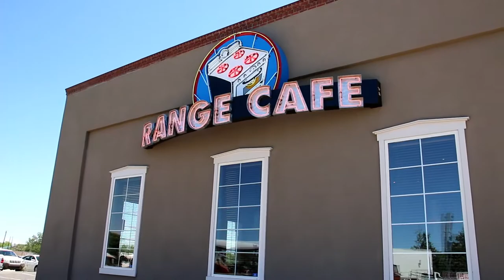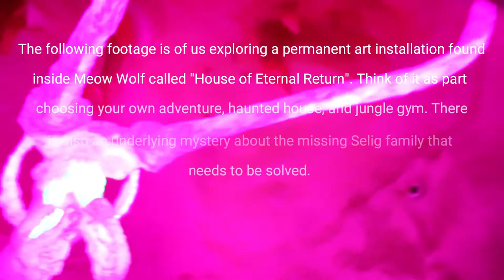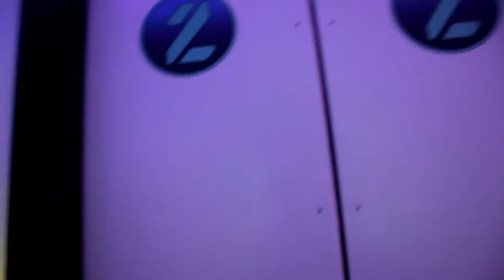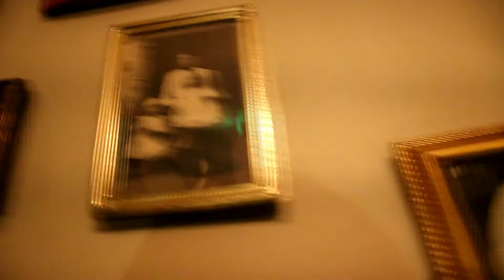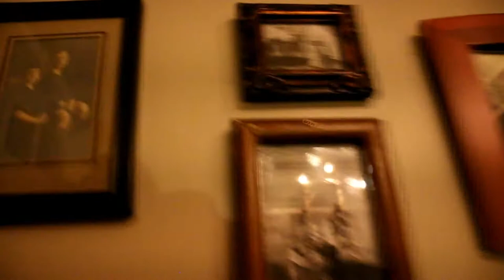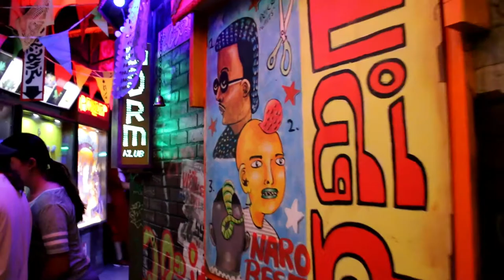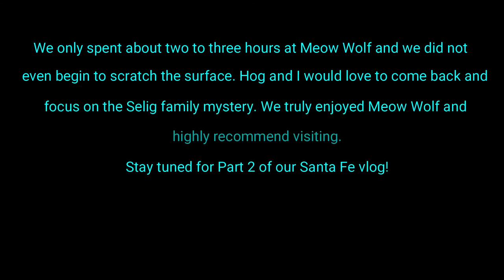Santa Fe, NM (Part 1): Meow Wolf - Vlog 13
We're back! This time we ventured into northern New Mexico for a much needed post Father's Day getaway. We took the girls to Santa Fe and explored Meow Wolf. Meow Wolf is an immersive art experience that is beyond this world. We filmed this vlog with our new Canon EOS 70D camera so please keep in mind that we haven't figured this "beast" out yet. We hope you enjoy our vlog!